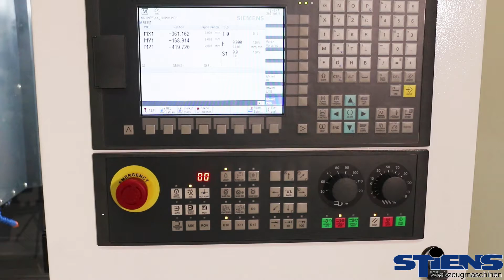Optimum OPTImill F 105 CNC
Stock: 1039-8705